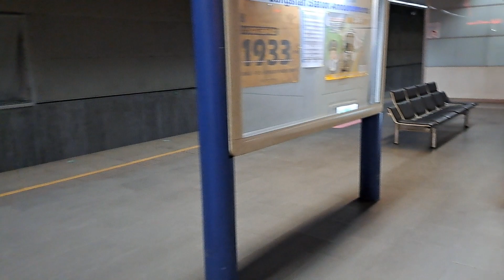2243次瑞芳發車經由宜蘭線開往嘉義的EMU806+EMU805微笑號區間車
112/1/7松山站16:55分拍攝2243次瑞芳發車經由宜蘭線開往嘉義的EMU806+EMU805微笑號區間車